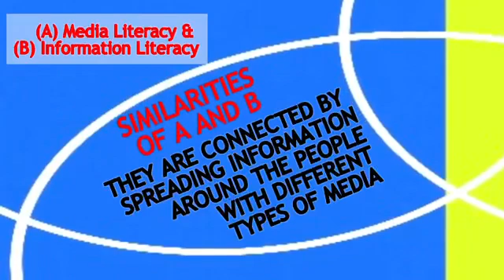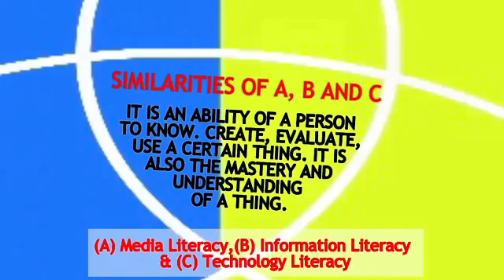VENN Diagram of Media, Technology and Information Literacy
difference of media, technology and information literacy
similar of media, technology and information literacy